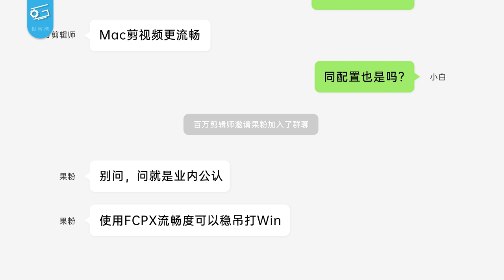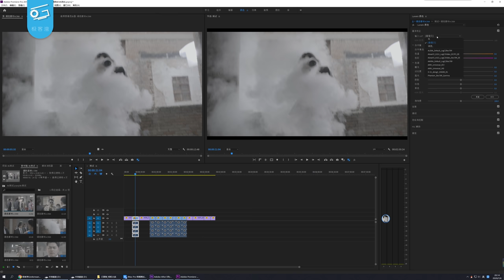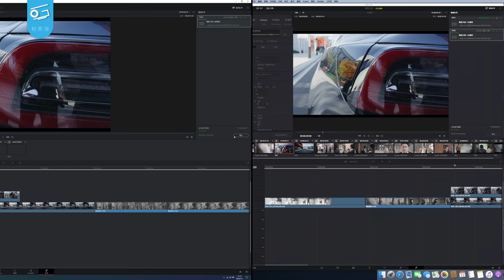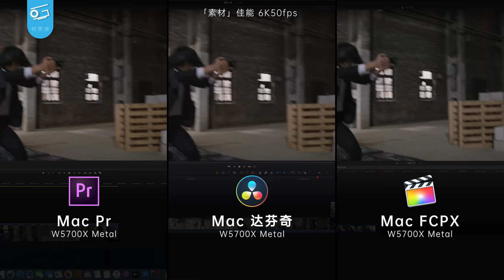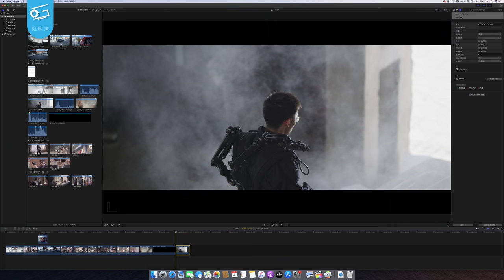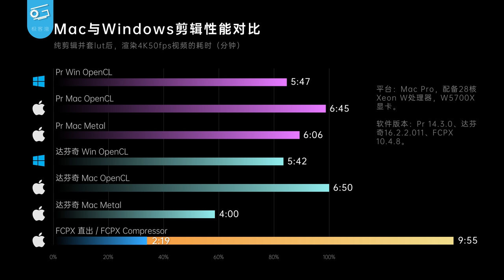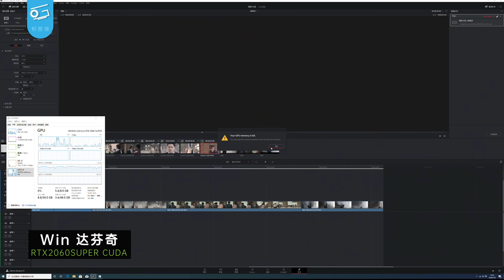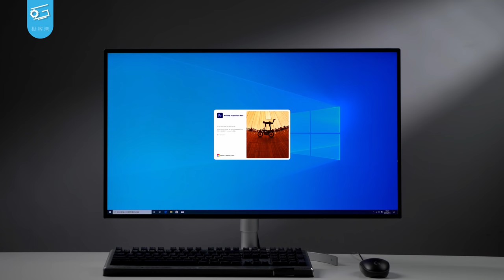用Mac制作影片真的更流畅吗？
今天我们顺来了一台Mac Pro，为的是验证一个流言：Mac剪视频真的会更流畅吗？
感谢@影视飓风 提供的测试素材~